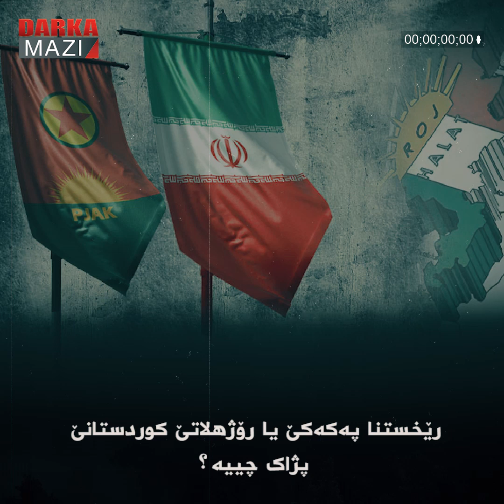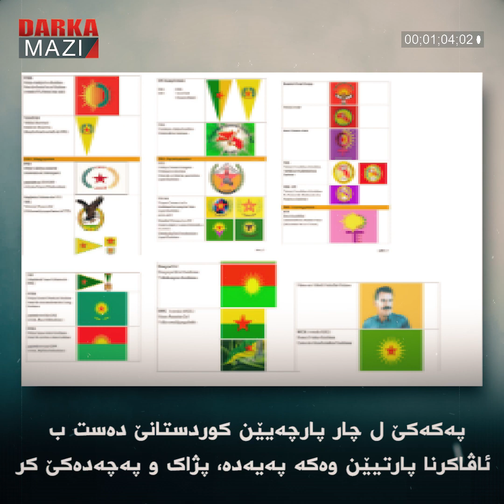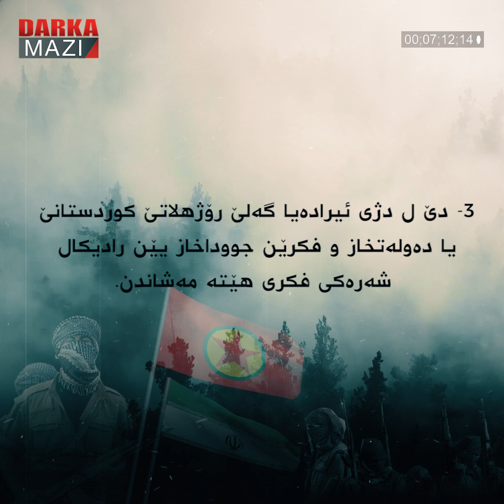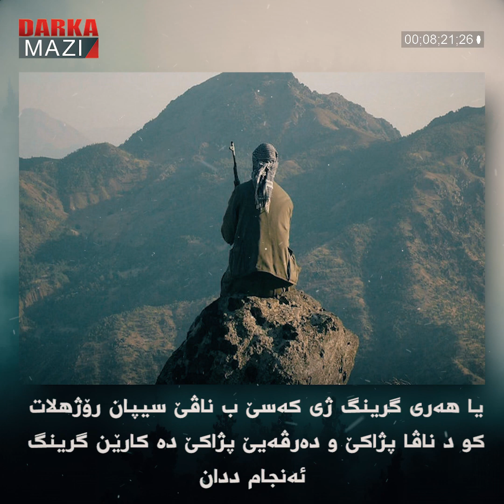رێخستنا پەکەکێ یا رۆژھلاتێ کوردستانێ پژاک چییە؟ کەنگی ھاتییە دامەزراندن؟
ژ دەما کو سەرھلدانا شۆرەشگەری یا گەلێن رۆژھلاتێ کوردستانێ و ئیرانێ دەست پێ کری، ناڤێ رێخستنێن پەکەکێ یێن رۆژھلاتێ کوردستانێ و روویێ کادرۆیێن وان زێدەتر خویا بوو. رێخستنێن کو پەکەکێ ژ بۆ رۆژھلاتێ کوردستانێ ئاڤا کربوون کو ژ شەرێ قەندیلێ یێ 2011ێ و ڤر ڤە قەت نەھاتبوون دیتن، ژ نشکا ڤە د چاپەمەنیێ دە دەرکەتن سەر دیکێ. مە رێڤەبرێن ڤان پێکھاتەیێن پەکەکێ و ناڤێن وان وەکە PJAK، KODAR، YRK و KJAR و KCR د چاپەمەنیێ دا دیتن.